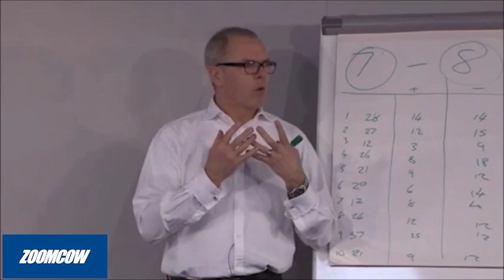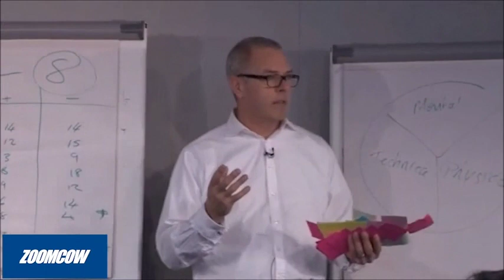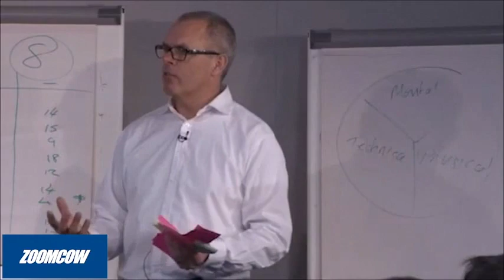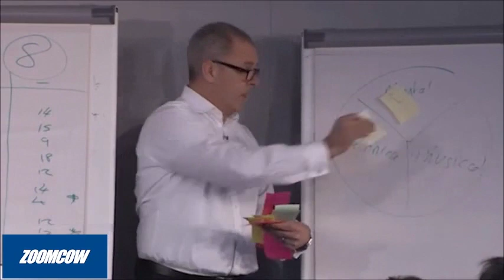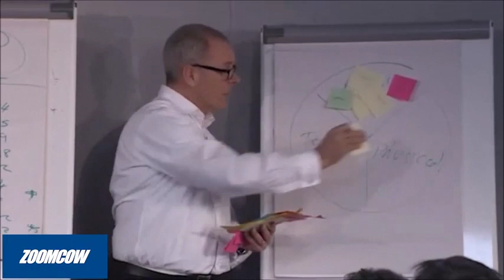Mental technical physical 1 540p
The key to high performing teams